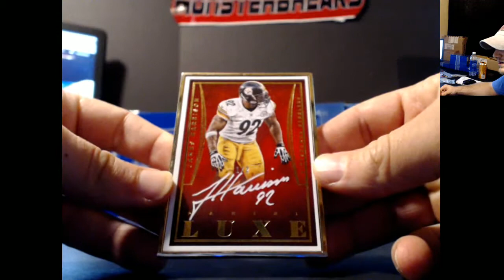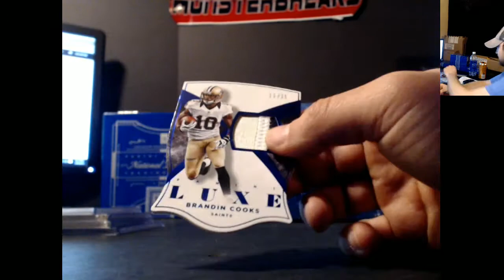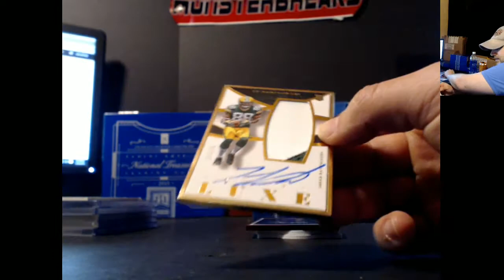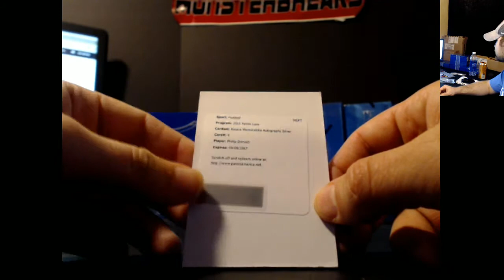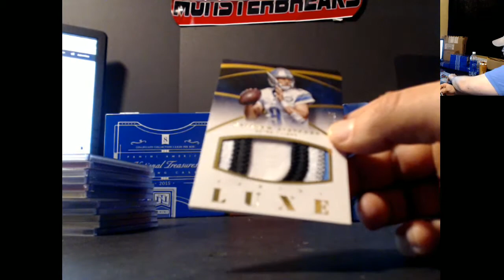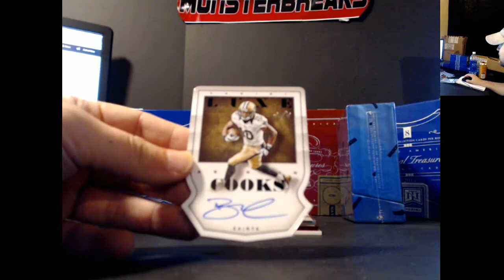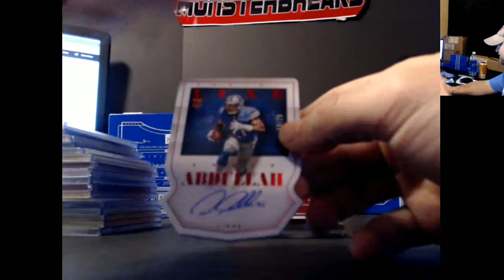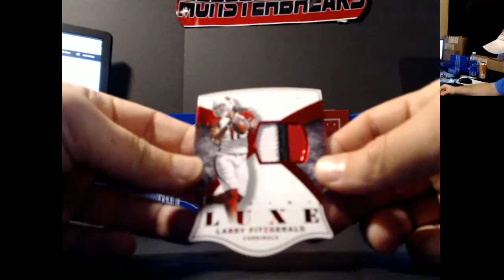Luxe Football PYT#1